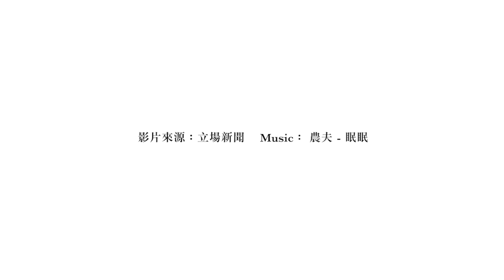農夫 - 眠眠 ( White Terror Fan Made MV)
「我哋香港從來都是世界最自由最安全的城市之—，呢個係無可口非！」

音樂：農夫 - 眠眠 作詞：C Kwan & 6 Wing    作曲：Clarence Au
影片來源：立場新聞